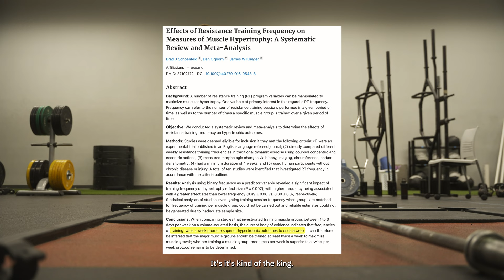Natural Powerbuilding | Deadlifts, Routine, and Classic Posing | FIT VLOG 003 | Pull + Hamstrings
In this video, I take you through a typical workout program for a natural powerbuilder.

Powerbuilding is a training approach that combines elements of both powerlifting and bodybuilding. It aims to develop both strength and muscle mass simultaneously, combining the heavy lifting and focus on compound exercises from powerlifting with the hypertrophy-focused training and isolation exercises commonly associated with bodybuilding.

The goal of powerbuilding is to build a well-rounded physique that combines strength, muscle size, and aesthetics. It focuses on developing not only raw strength but also muscle definition and overall body composition. Powerbuilding programs typically incorporate a combination of heavy compound lifts, such as squats, deadlifts, bench presses, overhead presses, and rows, along with accessory exercises that target specific muscle groups.

Characteristics of powerbuilding include:

Strength training: emphasizes heavy compound lifts performed with lower repetitions (usually in the range of 1-5 reps) and higher intensity to build strength. These exercises primarily target the major muscle groups and involve movements such as squats, deadlifts, bench presses, and overhead presses.

Hypertrophy training:  incorporates hypertrophy-focused training to stimulate muscle growth and development. This involves incorporating higher volume and moderate to higher rep ranges (usually in the range of 6-12 reps) with targeted exercises that isolate specific muscle groups.

Progressive overload: Like any effective strength training program, powerbuilding relies on the principle of progressive overload. It involves gradually increasing the weight, reps, or sets over time to continually challenge the muscles and stimulate further strength and muscle gains.

Periodization: programs often employ periodization, which involves dividing training into distinct phases or cycles. This allows for targeted focus on strength development, hypertrophy, and recovery, providing a structured approach to optimize progress and prevent plateauing.

Nutrition and recovery:  recognizes the importance of proper nutrition and recovery for maximizing gains. Adequate protein intake, sufficient calories to support muscle growth, and proper rest and recovery strategies are important aspects of a powerbuilding lifestyle.

Powerbuilding can be customized based on individual goals and preferences. Some individuals may focus more on strength while incorporating moderate hypertrophy training, while others may prioritize muscle growth while still incorporating heavy compound lifts. Ultimately, the specific approach to powerbuilding can vary depending on an individual's goals, training experience, and preferences.

What is the most important aspect of a good workout program?

Adherence.

What is adherence? It's your ability to stick to the program without skipping or missing a day, or adjusting volume and intensity because of a variety of factors like food, sleep, soreness, etc.

You can have the best workout program in the world, designed by the most intelligent minds in exercise science, but if your work schedule and your school schedule prevents you from being able to stick to it consistently... that workout program is no good.

So when you are choosing a good workout program, the most important thing to consider is your ability to follow that program. Choose your program wisely - if you workout 3-4 days a week, don't start a 6 day program.

If you're an athlete who has practice everyday, 30 sets of squats till failure isn't going to be beneficial and will hurt your progress and performance ability in the sport.